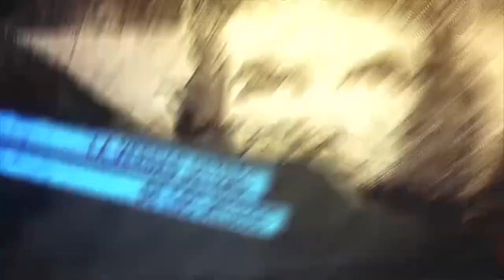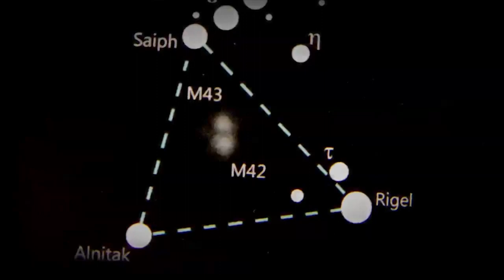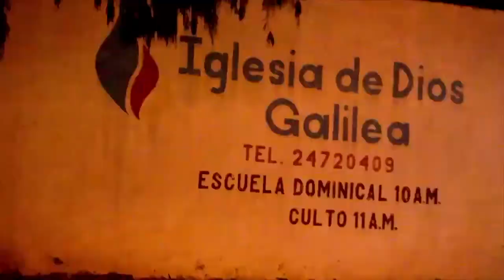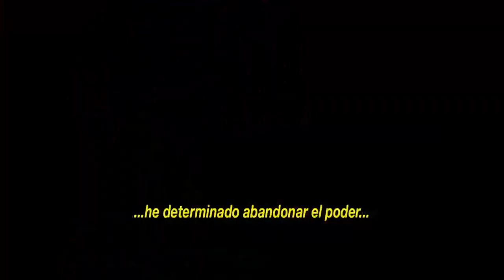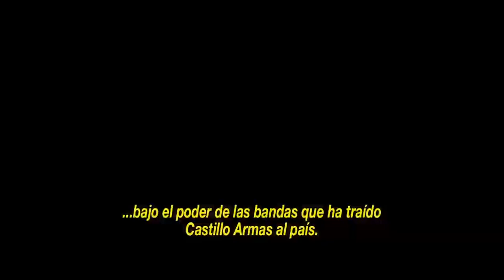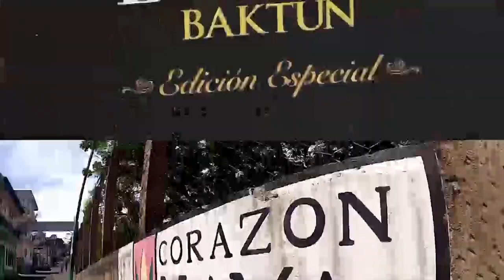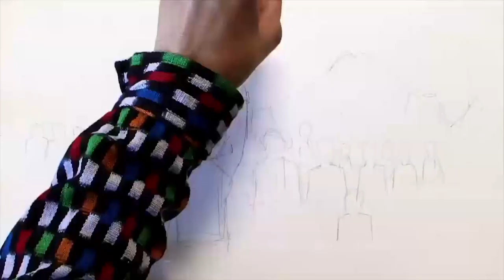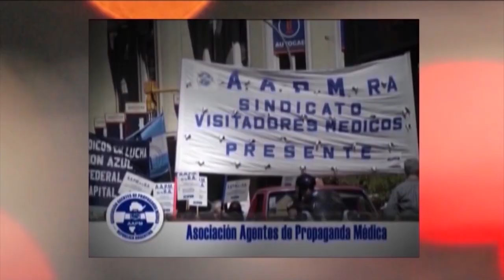Especial Guatemala_ Cambio de ciclo en la cultura Maya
Programa de Resumen Latinoamericano tv donde compartimos documental: Iximulew, la tierra revuelta del colectivo VacaBonsai. Para profundizar en . el verdadero significado que contiene el fin de una era y el inicio de otra que para el bien de la humanidad debería ser distinta a esta. Cultura ancestral Maya.